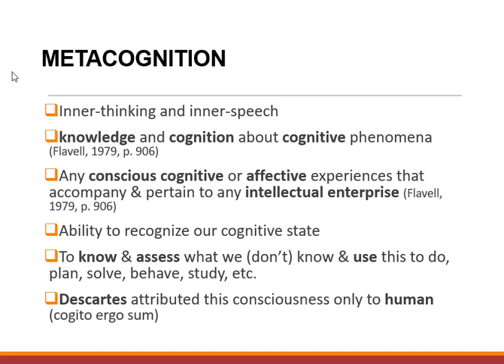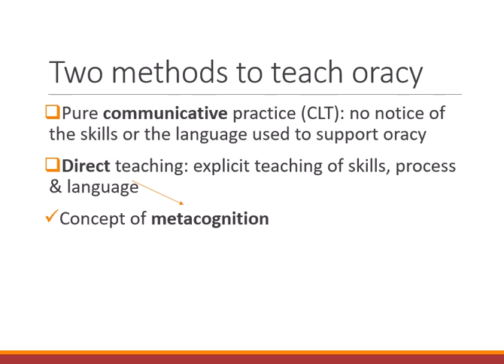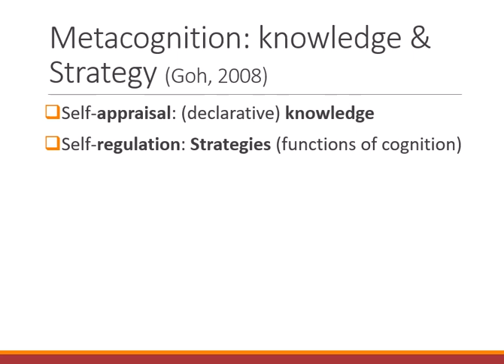Metacognition and speaking | Introduction | Part 1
In this video, I provide an overview of metacognition and discuss its role in speaking.